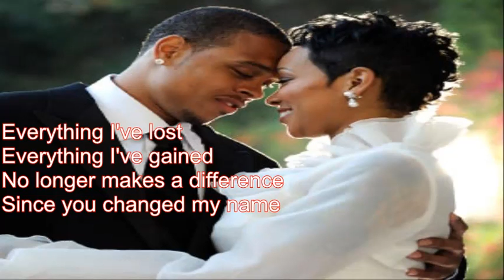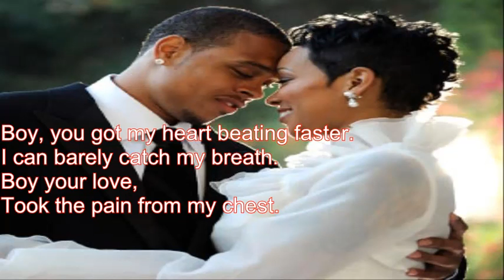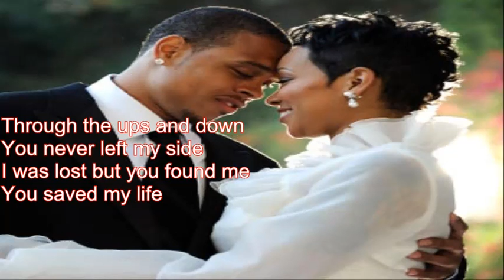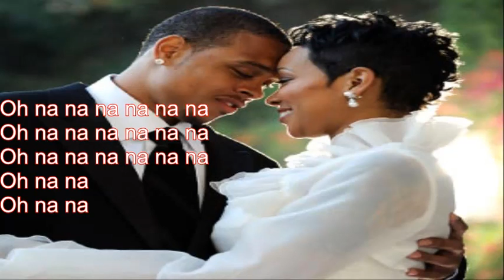Monica- Amazing LYRICS